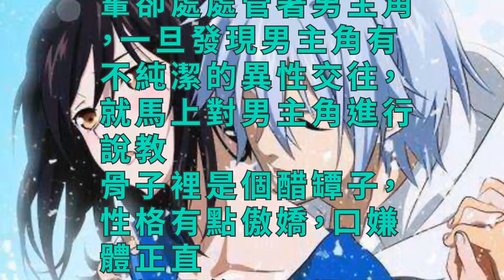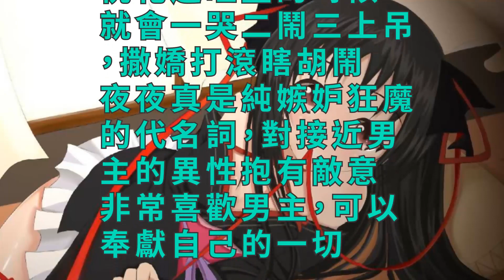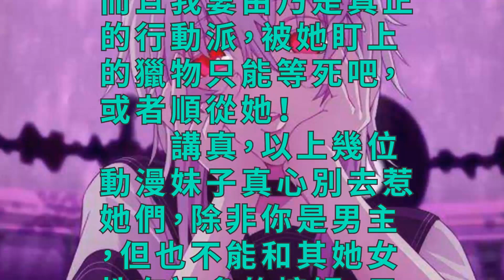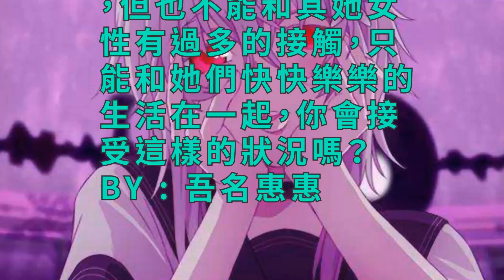動漫中這幾位妹子，千萬不能惹，嫉妒會使她們喪失理智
不是每一位動漫妹子們都能接受男主開後宮的，她們有著極強的控制慾望，很容易吃醋 。講真，即使你是男主，動漫中這幾位妹子也別去惹，嫉妒會使她們喪失理智。

　　《噬血狂襲》雪萊